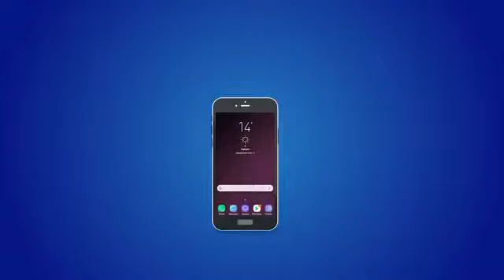KAMANDA MUSLIMU ALIAMSHA DUDE SONGWE BAADA YA AJALI,UKAGUZI WAFANYIKA JINO KWA JINO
Mkuu wa kikosi cha Usalama Barabarani Muslim akikagua magari mkoani Songwe